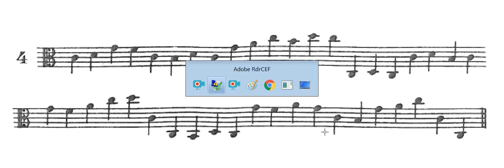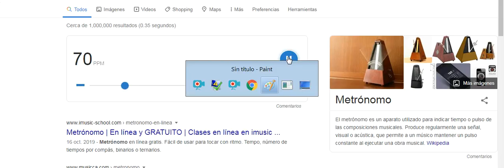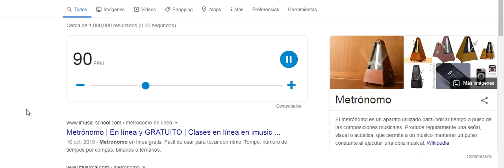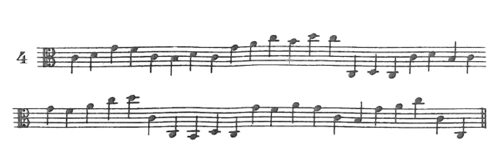Dandelot Lección 4 en clave de Do en 3ra linea 100 bpm/Clase #4/Secundaria